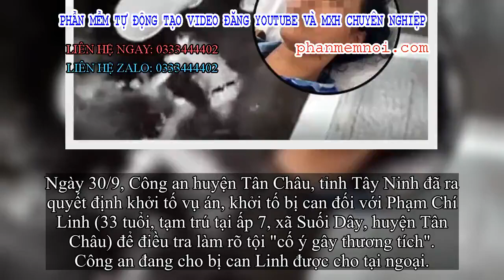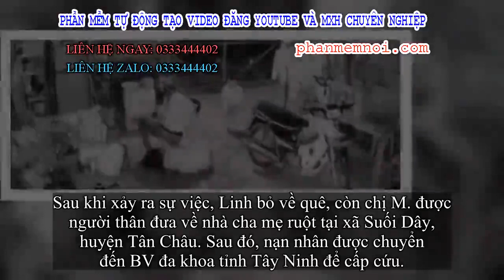✅ Khởi tố vụ chồng đánh, dìm vợ xuống hồ bơi của gia đình ở Tây Ninh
Đặt Mua  Qua ZALO 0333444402

✅Ngày 30/9, Công an huyện Tân Châu, tỉnh Tây Ninh đã ra quyết định khởi tố vụ án, khởi tố bị can đối với Phạm Chí Linh (33 tuổi, tạm trú tại ấp 7, xã Suối Dây, huyện Tân Châu) để điều tra làm rõ tội "cố ý gây thương tích". Công an đang cho bị can Linh được cho tại ngoại.

Qua điều tra, bị can Linh là người đã đánh, dìm vợ mình là chị T.T.T.M. (31 tuổi) xuống nước ở xã Suối Dây, huyện Tân Châu, tỉnh Tây Ninh. Chị M. bị thương tích 5%.
Trước đó, Linh và chị M. là vợ chồng và có 2 con chung. Khai tại cơ quan điều tra, Linh cho biết bản thân nghi ngờ chị M. ngoại tình nên ghen tuông. Khi không gọi được cho vợ, anh ta tỏ ra bực tức.
Trước đó, vào tối 13/9, sau khi chị M. chở 2 người con từ bên ngoại về nhà, Linh tát vào mặt vợ, đạp chị này xuống hồ bơi gia đình. Chưa dừng lại, Linh nhiều lần dìm vợ xuống nước trước mặt 2 con.
Hình ảnh vụ việc.
Khi chị M. giằng thoát lên bờ, Linh tiếp tục đánh vợ nhiều lần trước mặt con. Toàn bộ sự việc được camera an ninh của gia đình ghi lại và xuất hiện trên mạng xã hội vào tối 14/9 khiến dư luận rất bức xúc.
Sau khi xảy ra sự việc, Linh bỏ về quê, còn chị M. được người thân đưa về nhà cha mẹ ruột tại xã Suối Dây, huyện Tân Châu. Sau đó, nạn nhân được chuyển đến BV đa khoa tỉnh Tây Ninh để cấp cứu.
Công an đã làm việc với Linh thì người này khai nguyên nhân đánh vợ dìm xuống hồ nước là do nghi ngờ vợ có quan hệ với người khác nên ghen tuông dẫn tới vụ việc.